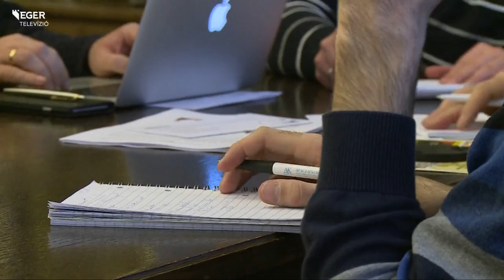Átmeneti gazdálkodás - 2015.12.18.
A költségvetés elfogadásáig úgynevezett átmeneti gazdálkodást folytat a város. Az erről szóló, a közgyűlés legutóbbi ülésén elfogadott rendelet lehetőséget termet a fejlesztések, így egyebek között az autópályával összekötő út előkészítésére.